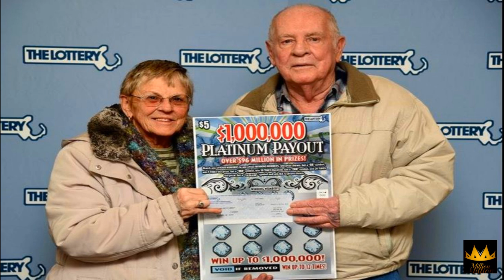Husband and Wife Win $2 Million in Lottery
husband and wife win $1 million prizes just months apart